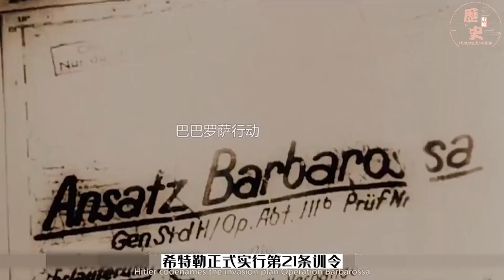庫爾斯克一戰后德國徹底淪爲待宰的羔羊，蘇德戰爭之列寧格勒保衛戰#二战